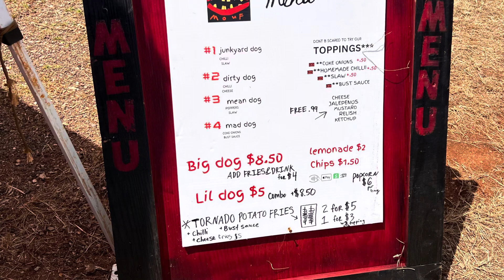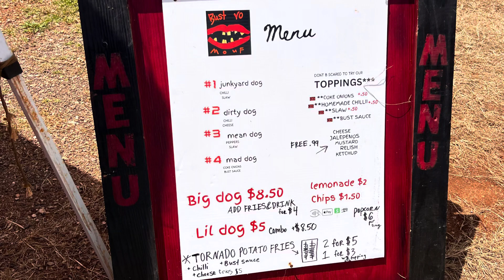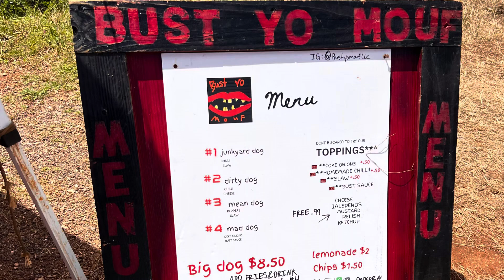My first time trying bust yo mouf cuisine.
This is a video of me trying lunch at bust yo mouf cuisine LLC, on the island of O’ahu.